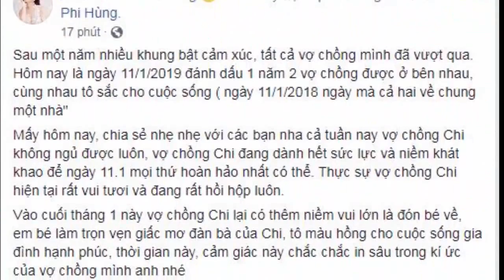Ck hùng hổ xông vào bếp đóng cửa đòi t.t tôi ch..ê'..t trân khi thấy c ả nh này